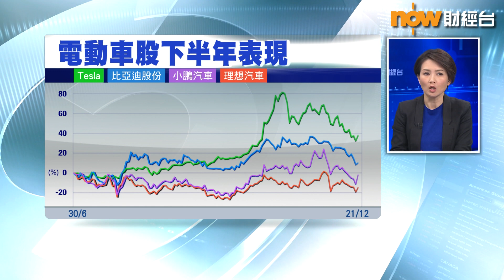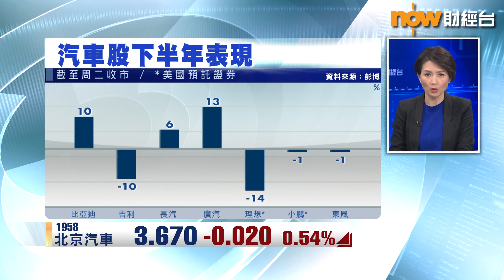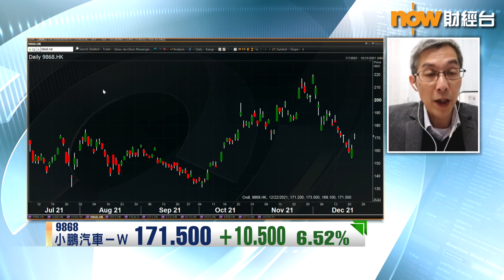【專家分析】散戶上「車」小鵬諗得過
【Now財經台】睇返車股下半年表現，部分唔係主打電動車、新能源車嘅車股，或者喺相關領域仍處於起步階段嘅車股，其實表現相對較好，但投資者似乎覺得買電動車相關股好啲，傳統車股吸引力真係冇咁大？
英皇證券研究部總監陳錦興指，長城汽車(2333)或近期熱炒嘅北京汽車(1958)動力都有改善，同時睇好小鵬汽車(9868)，因為...